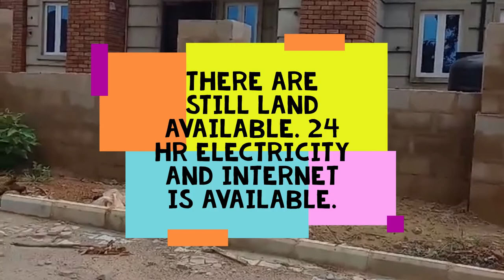Building my retirement home in Enugu Nigeria - Sneak preview of my estate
A small tour around my estate. There is now 24hr electricity and Internet